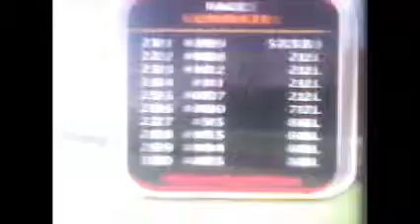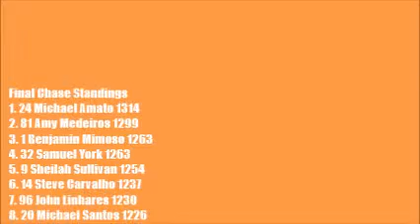S1 RORL AT&T Cup Race 28 Zenjoltis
Here our Champion will be crowned!!! Watch whole video from start to end. This video is on the Season 1 page of my site for the AT&T Cup.